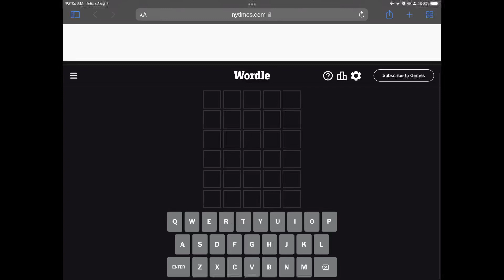Daily Wordle 8/7/23